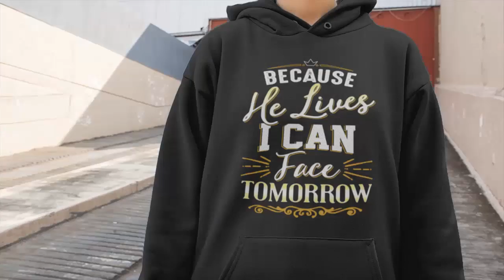Because he lives I can face tomorrow hoodie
Because he lives I can face tomorrow hoodie. Purchase this hoodies and we guarantee it will exceed your highest expectations!